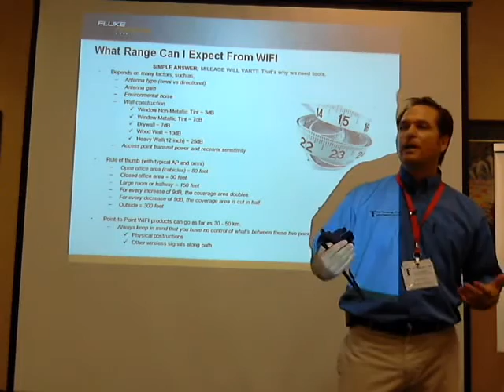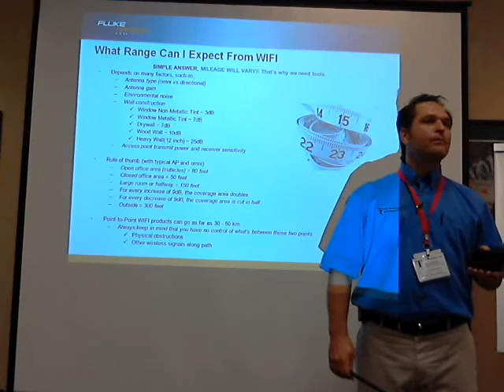Wireless Workshop - Antennas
Just a snippett from the Fluke Networks Wireless Workshop

Here I discuss the impact of the antenna in your wireless environment.